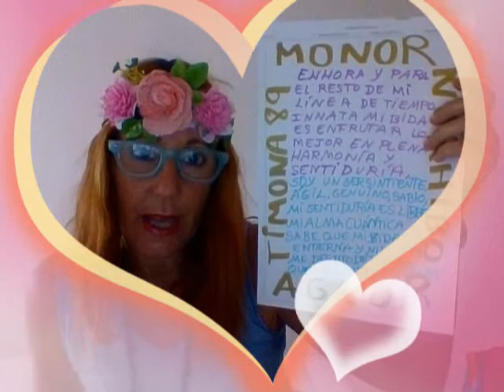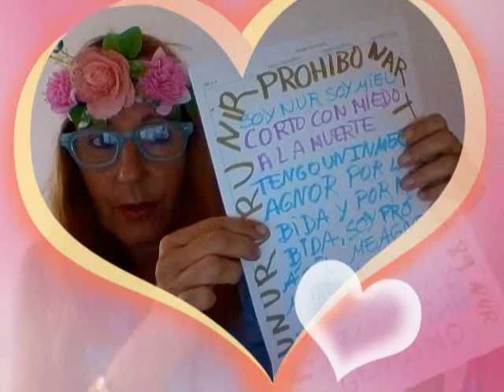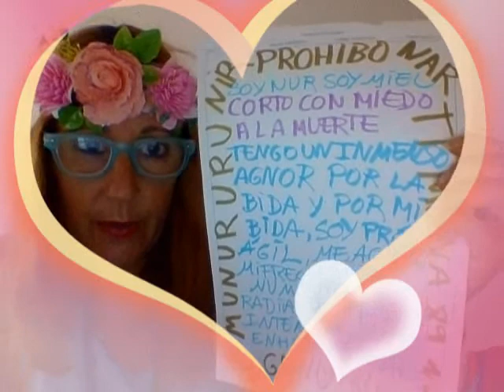LA EDAD DE ORO, (3ªedad), MONOR NORHIBO, BY GALAXIA ANTENA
LA EDAD DE ORO, EDAD DEL AGNOR, la 3ª, de 65 años en adelante.

Cuando eras joven lo que más temías era hacerte viejo, pero ese día ya llegó hace tiempo sin remedio. Tu cuerpo se siente dolorido, enfermo y cansado.
Pero has descubierto sorprendido que tu mente no tiene edad y sigue sin reconocer a la persona avejentada que te encuentras cuando te miras al espejo. Tu mente y tu corazón se siguen sintiendo jovenes, muy jóvenes, casi como un niño/niña.
Enhora nos encontramos con un programa tóxico que nos asociaron de jóvenes que trata de asociar vejez y enfermedad. Si tienes la suerte de traspasar los años y sin embargo tener salud te preguntas ¿¿¿¿y el programa?
Hay estudios científicos que dicen que envejecemos según el reloj que hay dentro de nuestra mente y que establece cuando vamos a envejecer, por ejemplo, hay personas que envejecen a los 50.

Enhora puedes cortar con el programa de vejez tóxico y elegir un nuevo programa:

- el programa de cumplir todos tus sueños
- el de ser más feliz cada día pase lo que pase
- el de dar todo el agnor que seas capaz sin preocuparte si te lo devuelven
- el programa de dar a los tuyos lo mejor de ti mismo/a
- EL PROGRAMA DE HACER LO QUE TE DE LA GANA!
- el programa de envejecer ágilmente
- el programa de morir dulcemente, tranquilamente, sin sufrir agnorando tu cuerpo con gratitud
- Aprender a utilizar más de10% de nuestro cerebro cuánticamente y desarrollar tus dotes psíquicas y cuánticas...

CARTELES:

- SOY NUR, SOY MIEL, CORTO CON MIEDO A LA MUERTE, TENGO UN INMENSO AGNOR POR LA BIDA Y POR MI BIDA, SOY PRO ÁGIL, ME AGNO, MI FRECUENCIA NUMÍNICA ES RADIANTE Y BRILLA INTENSAMENTE ENHORA Y SIEMPRE, GENUINO, PROHIBO, TIMONA 89, MUNURURU.

- MONOR, NORHIBO, AGNOR, ENHORA Y PARA EL RESTO DE MI LÍNEA DE TIEMPO INNATA MI BIDA ES ENFRUTAR LO MEJOR EN PLENA HARMONÍA Y SENTIDURÍA, SOY UN SER SINTIENTE, ÁGIL, GENUINO, SABIO, MI SENTIDURÍA ES LIBRE, MI ALMA CUÁNTICA SABE QUE MI BIDA ES ENTIERNA Y NUMÍNICA, ME DESATO DE TODO LO QUE ME LIMITA, SOY NURRRRR

SERGIO MONOR
MONOR PIRINEU